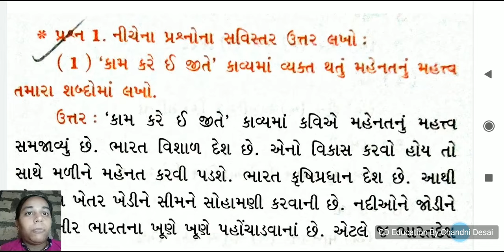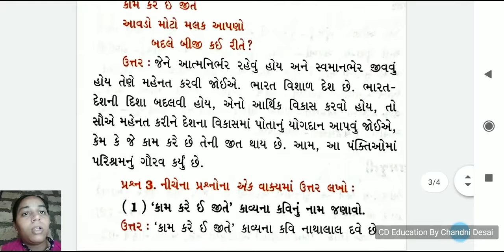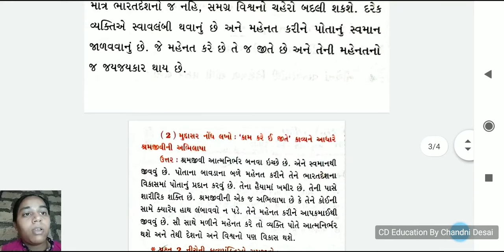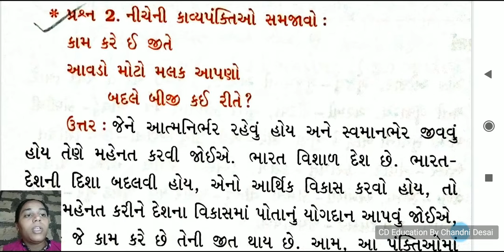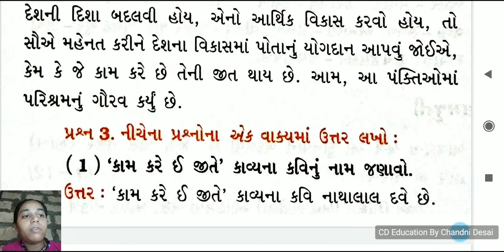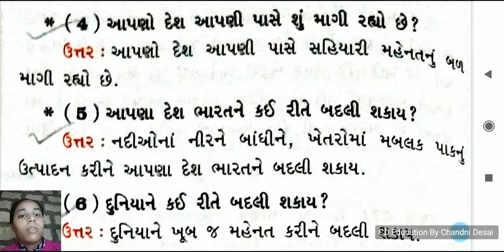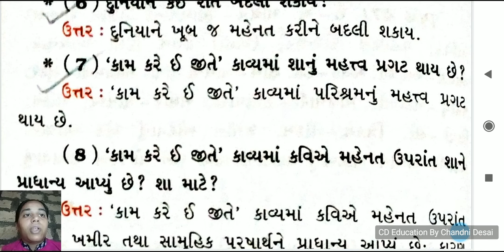કાવ્ય-7 કામ કરે એ જીતેગુજરાતી